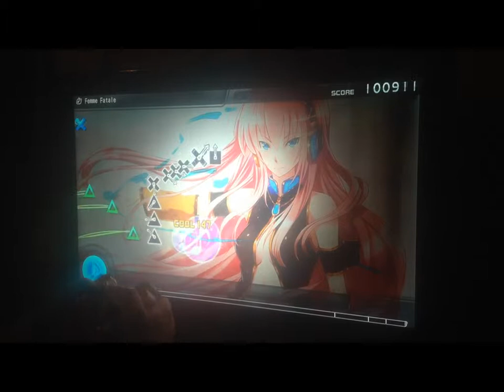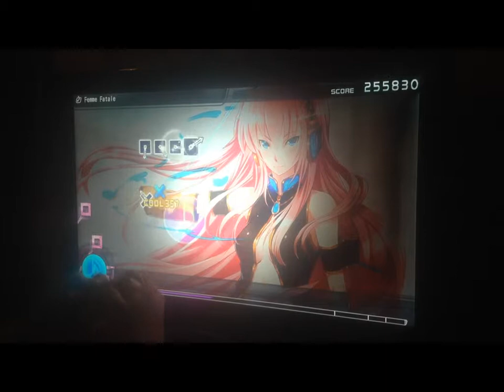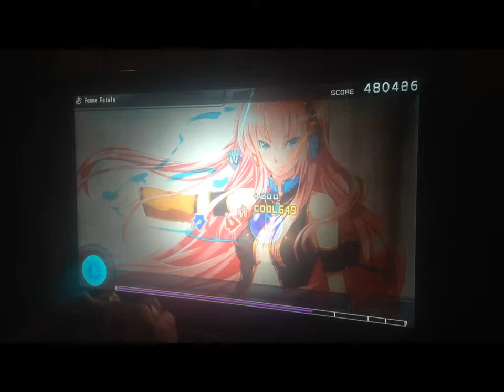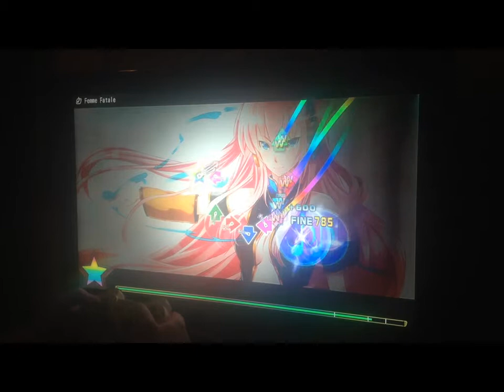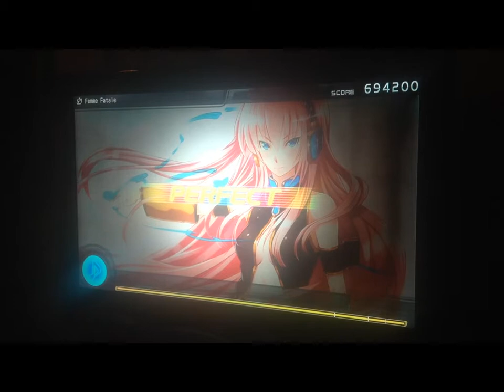[Project Diva F] Femme Fatale [Edit Perfect]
Ein eher einfaches Edit von mir :)